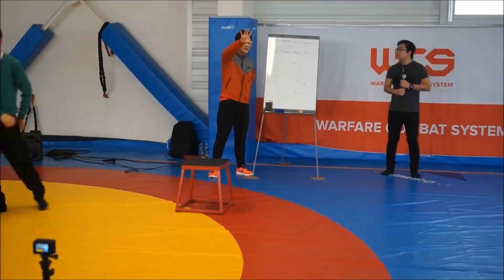Inner wave power - DK Yoo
Learn martial arts from master DK Yoo!